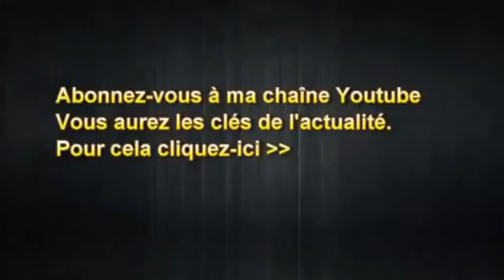Arabie Saoudite, Qatar et USA, les principaux parrains du terrorisme